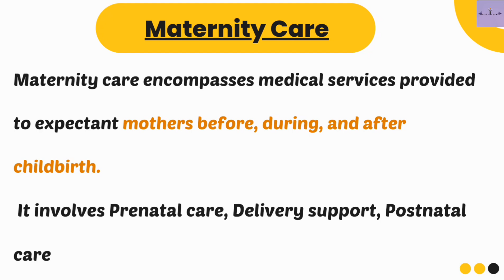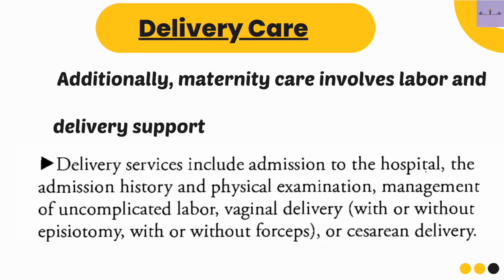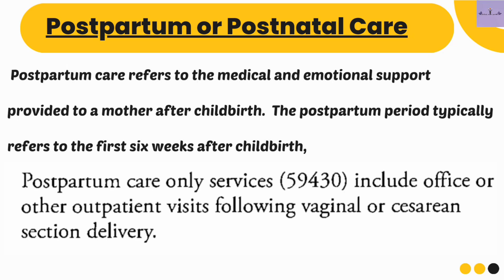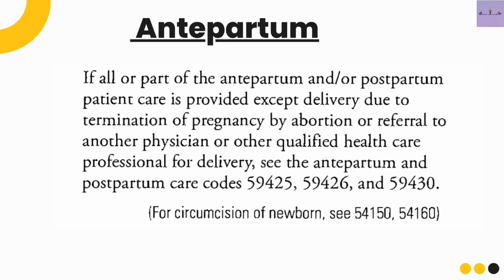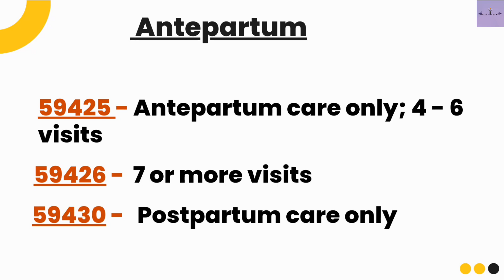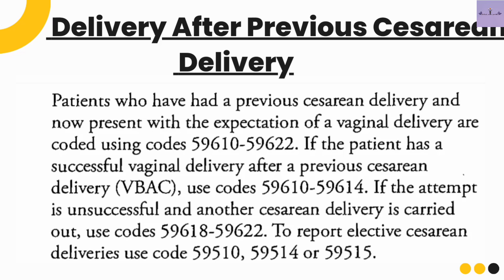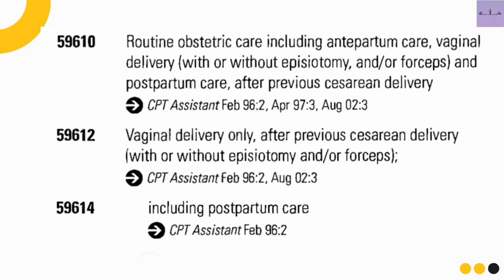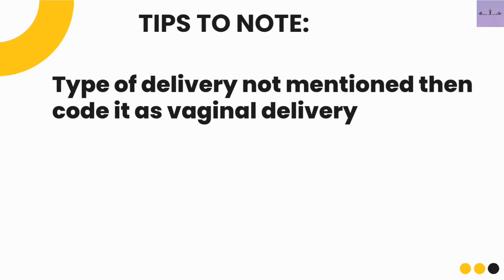Maternity Care and Delivery|CPT TOPICS|CPC EXAMINATION|MEDICAL CODING AND BILLING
My channel is completely based on Medical Coding and Billing. Through this channel I aim to share my knowledge on to the people around me.